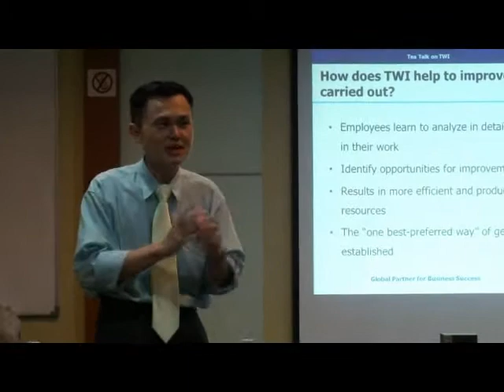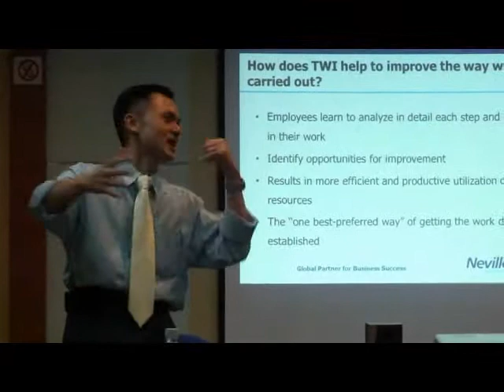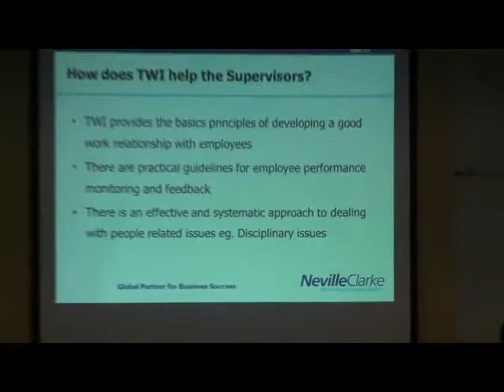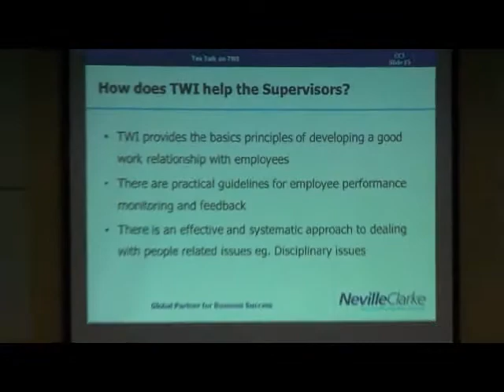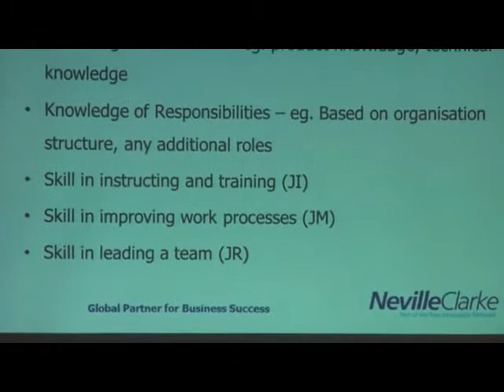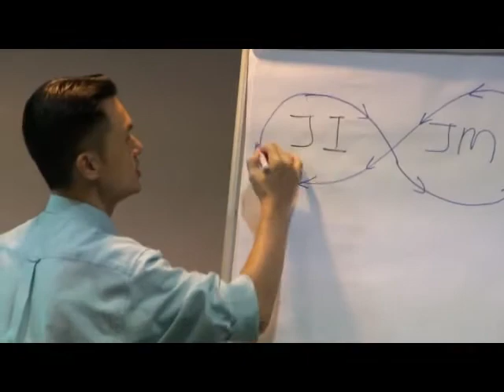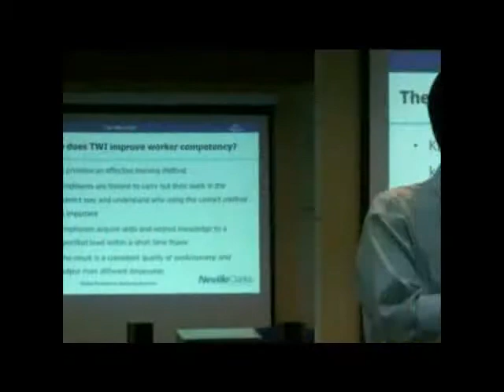TWI's 3'J' Programme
TWI, a proven technique to ensure a knowledgeable and skillful workforce which is able to implement workplace improvement adn produce results.

Our Business Unit Manager, Organisational Excellence, Mr Daryl Lee shared with us on how does TWI improve worker competency, how does TWI help the supervisory and the 3'J' Programme.

Neville Clarke is now an operating subsidiary of BSI’s Professional Services business and will function under the name, “BSI Neville Clarke – A BSI Professional Services Company.